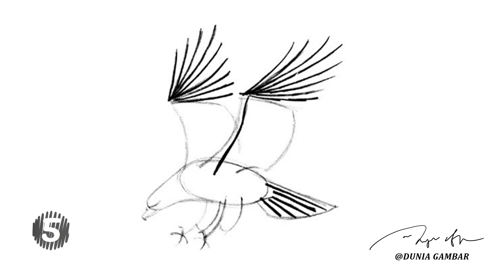1. Tutorial Menggambar Burung Alap-alap dan Burung Elang dalam 1 menit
Hai, selamat datang di channel YouTube Dunia Gambar

Di sini, kami akan membagikan tutorial menggambar, melukis, dan membuat karya seni yang mudah diikuti oleh pemula. Kami akan membahas berbagai teknik dan media, mulai dari pensil, spidol, cat air, hingga cat minyak.

Kami yakin bahwa siapa pun bisa belajar menggambar dan melukis, terlepas dari bakat atau pengalamannya. Dengan mengikuti tutorial kami, Anda akan dapat membuat karya seni yang indah dan kreatif.

Berikut adalah beberapa contoh tutorial yang akan kami bagikan:

Cara menggambar objek
Cara menggambar wajah
Cara melukis pemandangan alam
Cara membuat sketsa
Cara mewarnai dengan cat air
Cara membuat karya seni abstrak
Kami juga akan membagikan tips dan trik untuk meningkatkan keterampilan menggambar dan melukis Anda.

Kata kunci untuk Channel kami:

belajar menggambar
belajar melukis
tutorial menggambar
tutorial melukis
cara menggambar
cara melukis
tips menggambar
tips melukis
karya seni
seniman